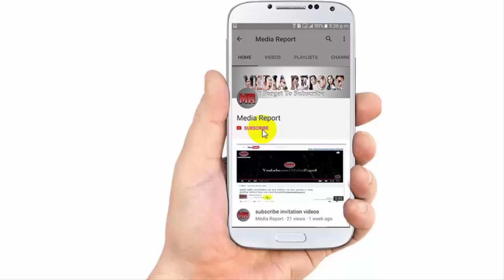শাকিব মিম নয়, ওমর সানি মৌসুমীকে দিয়ে শ্যুটিং শুরু ! একি বললেন পরিচালক ! Shakib Khan Latest News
শাকিব মিম নয়, ওমর সানি মৌসুমীকে দিয়ে শ্যুটিং শুরু ! একি বললেন পরিচালক ! Shakib Khan Latest News,শাকিব মিম নয়, ওমর সানি মৌসুমীকে দিয়ে শ্যুটিং শুরু ! একি বললেন পরিচালক ! Shakib Khan Latest News